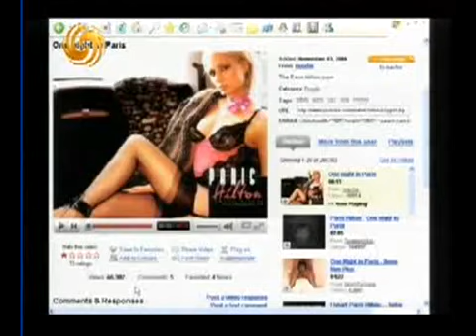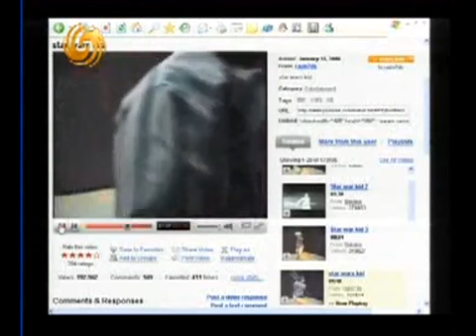【锵锵三人行】2006.12.08点击率是一切 (许子东 梁冬）